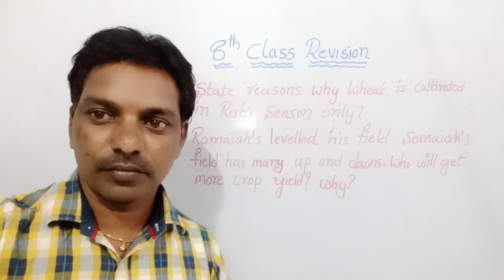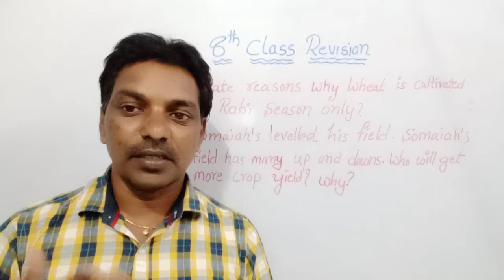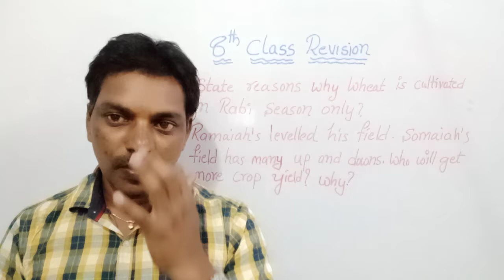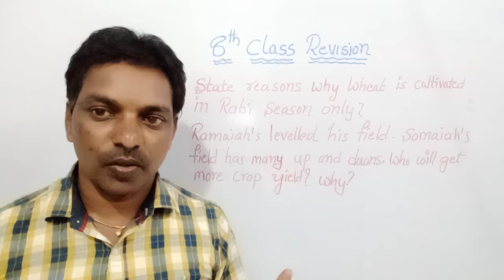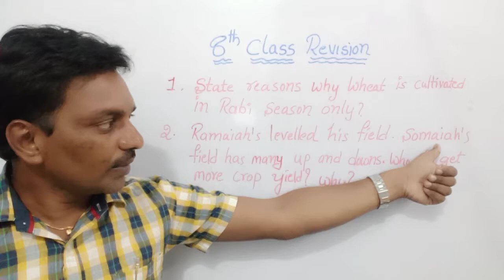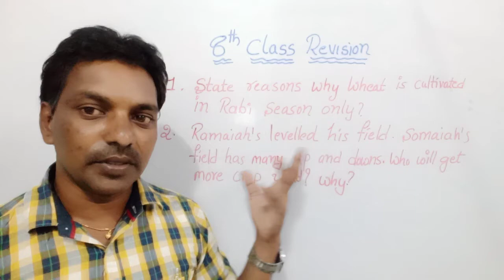8th class BIOLOGY 8th lesson revision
8th biology 8th lesson 1 and 2 questions  revision

for latest update G.R BIOLOGY FOUNDATION AND ENTERTAINMENT.

for better studies G.R BIOLOGY FOUNDATION
for science and tech G. R BIOLOGY FOUNDATION.
for better knowledge G.R BIOLOGY FOUNDATION.
for golden music G.R BIOLOGY FOUNDATION.
ALL IN ONE IN G.R BIOLOGY FOUNDATION.
LATEST UPDATE FOR G.R BIOLOGY FOUNDATION.
TRENDING VEDIOS FOR G.R BIOLOGY FOUNDATION.
FOR ENTERTAINMENT G.R BIOLOGY FOUNDATION.